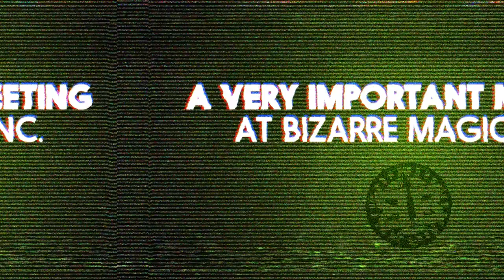A Very Important Meeting - 2014-05-16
Jeff Hitler

We're dedicated to giving you the authentic Bizarre Magic experience.